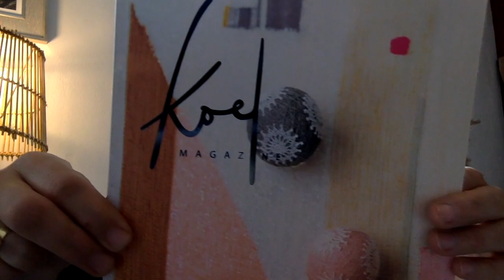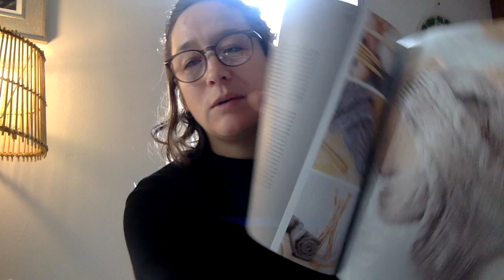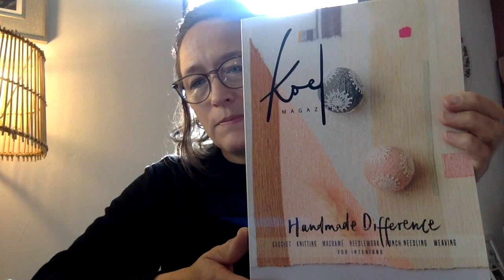Episode 9 / All The Things